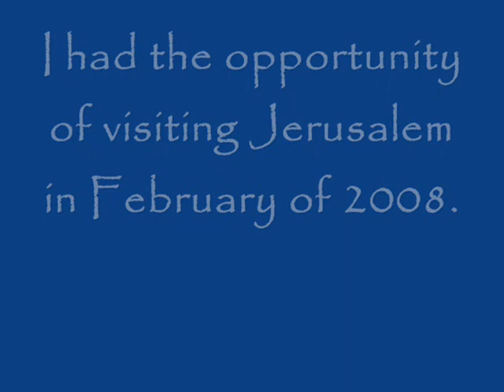Garden of Gethsemane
This video show the modern day Gard of Gethsemane. Many of the olive trees are centuries old.